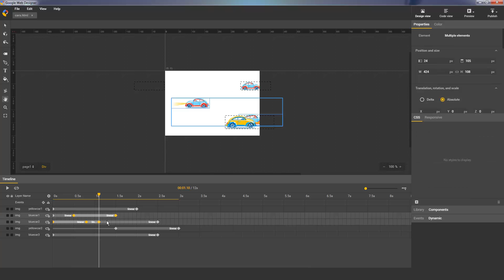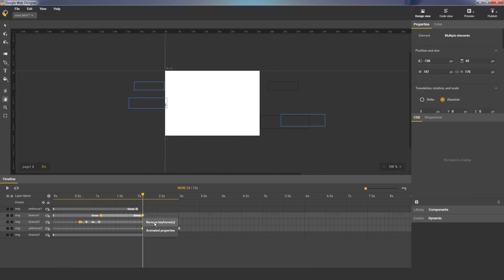Multiple keyframe & thumbnail selection - Google Web Designer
In this video, User Experience Engineer Natalie provides a quick overview of selecting multiple keyframes in Advanced Mode and multiple Thumbnail selection in Quick mode!